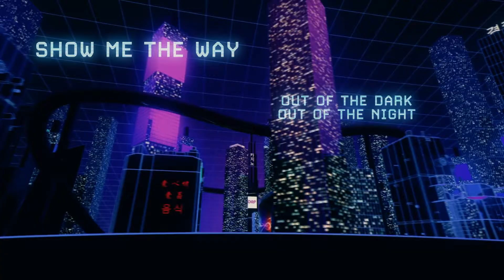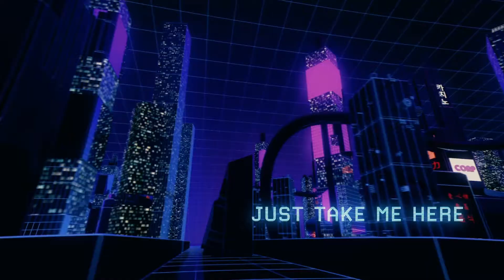[Klayton Presents] Fury Weekend - Signals (feat. Voicians) [Official Lyric Video]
Welcome to Klayton Presents!

Each month I’ll be bringing you a featured track from one of the artists on my label FiXT Neon. When I started the FiXT family of labels back in 2006 it was always with the goal of finding great music and sharing it with the world.

This week, enjoy “Signals” from Fury Weekend, the latest single from the Signals album.

Be sure to give them a follow on socials, along with FiXT Neon to keep up with all the other releases coming out each week!

Excited for you guys to hear my collab with Fury Weekend “Save The Queen” also dropping on his new album “Signals.”

- Klayton [-_-]